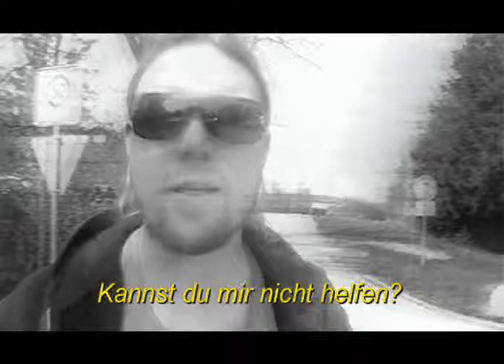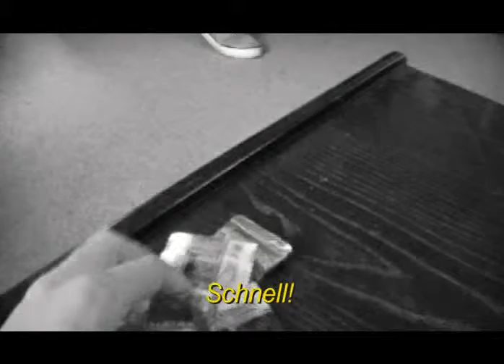ERZIEHER Kwatsch - Rhythmik mit Gehörlosen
Kreativer Einstieg für einen Vortrag zum Thema "Rhythmik mit Gehörlosen".
Eugen-Grimminger Schule - Crailsheim.
Fachschule für Sozialpädagogik
Aus dem Jahre 2007/2008.